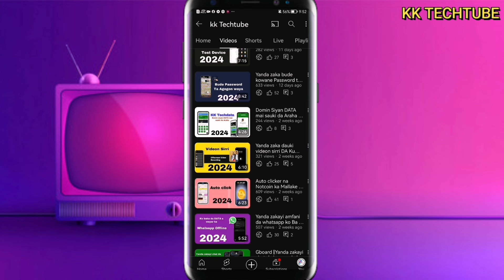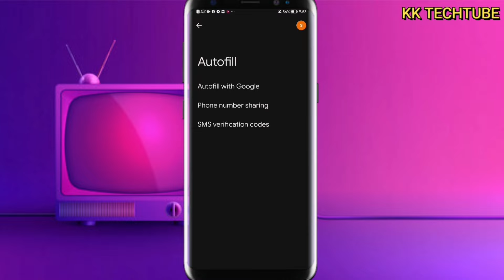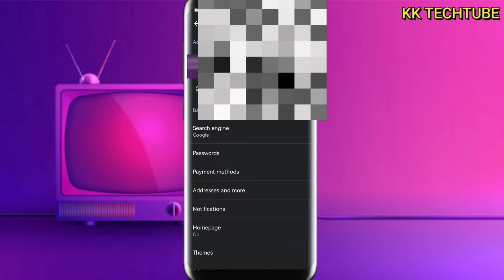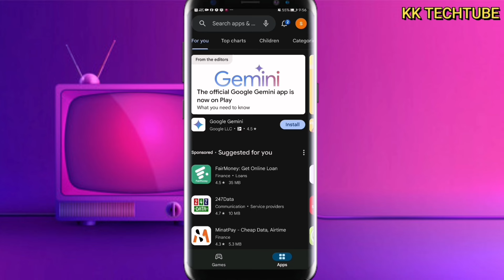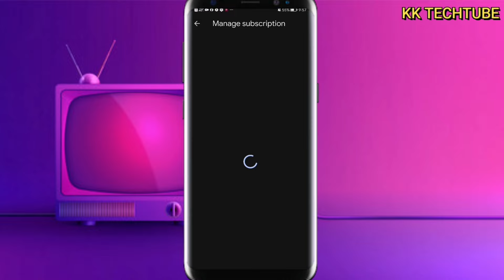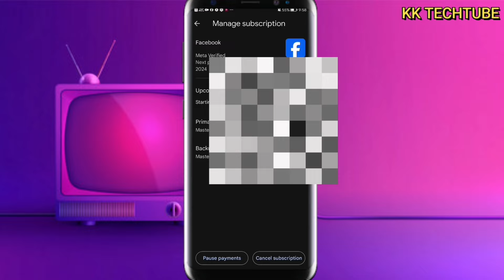Yanda zaka gano duk password da ka manta acikin wayar ka 2024